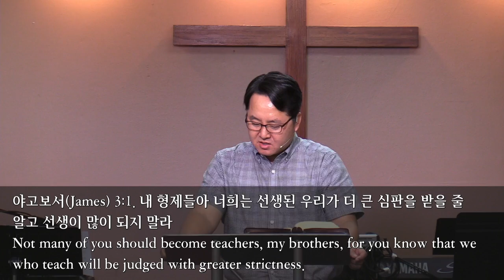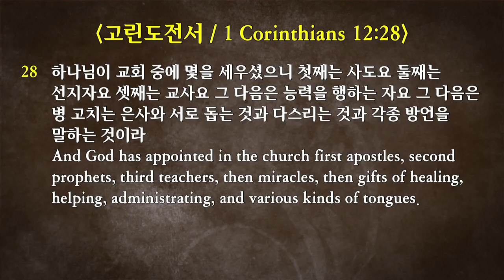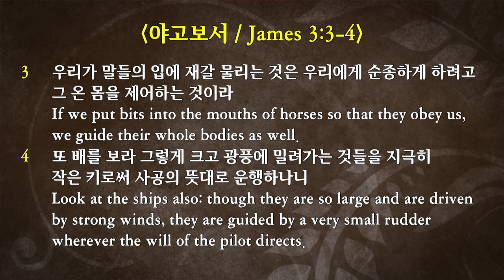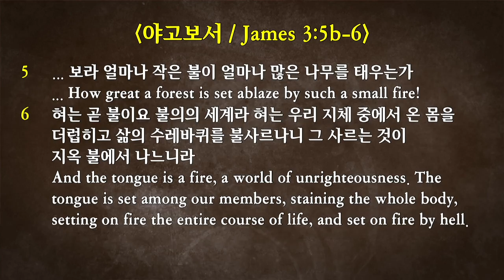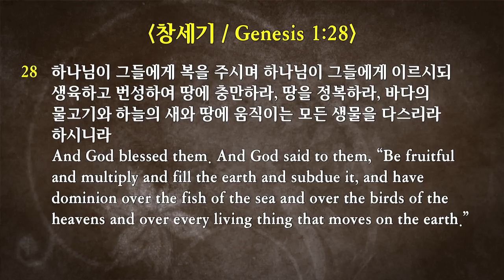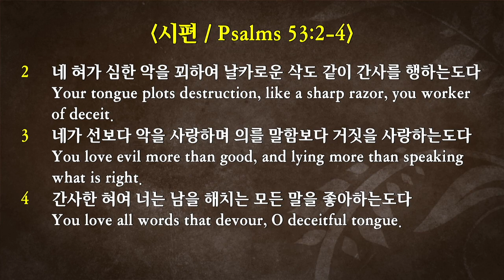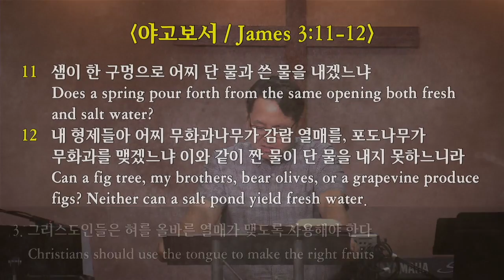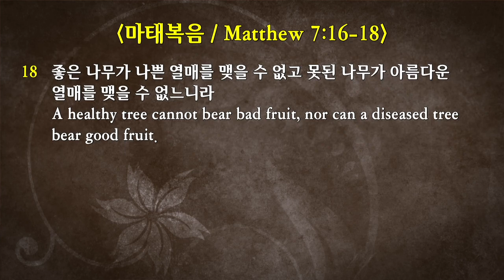2019-7-28 “성숙한 믿음 #9. 혀 사용법” (약 3:1-12)